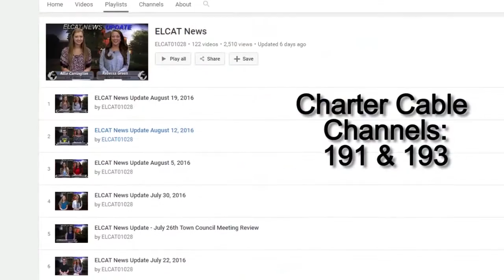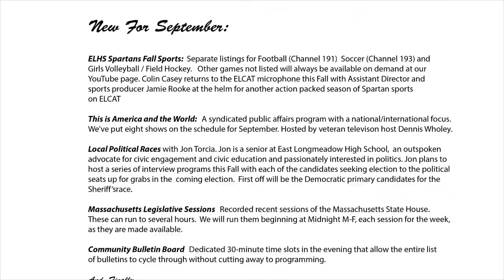Spartan Girls Soccer vs Westfield